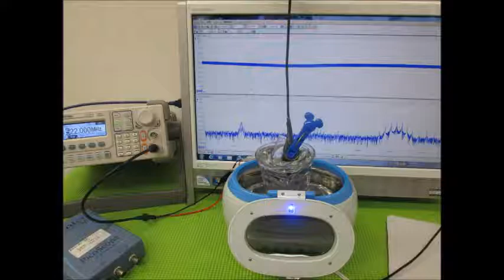オリジナル超音波実験 （超音波システム研究所 ultrasonic-labo）